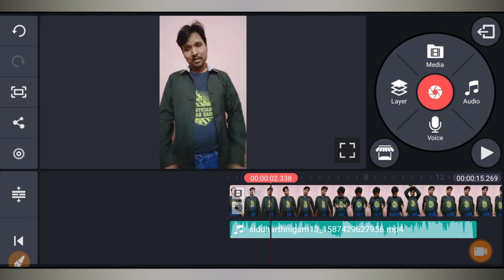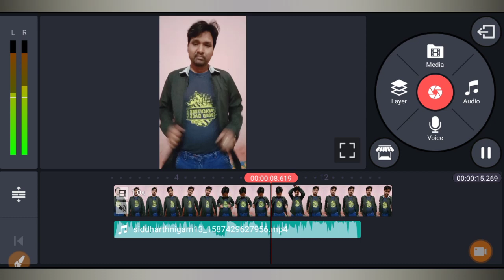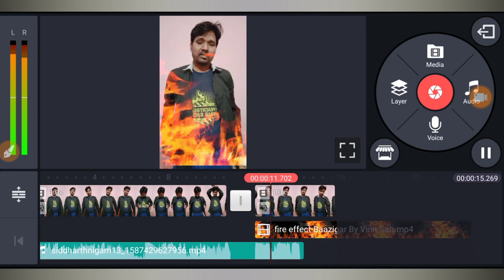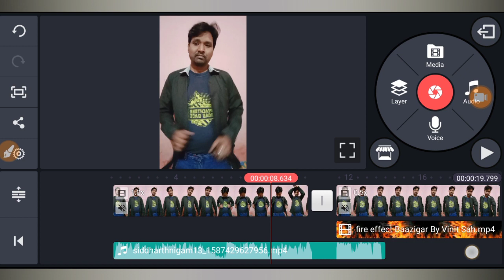Magic Fire VFX Baazigar main Baazigar Tik tok | Tiktok new Trend| Cloth fire video kaise banaye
Magical Fire VFX Baazigar main Baazigar Tik tok | Tiktok new Trend| Cloth fire video kaise banaye

Hello Friends,
Mera name hai Vinit aur aap sabhi ka bahut bahut swagat hai mere Vinit sah YouTube channel par

Dosato main is video me bataya hu ki tarah se kinemaster app ki helf se Magic fire Vfx Baazigar main Baazigar video banana sikhaya hu.
So please Full video. .

Fire Vfx Baazigar

Your Quiry
Fire VFX tutorial Baazigar
Tiktok par fire vfx video kaise banaye
Fire vfx video kaise vanate hai
How to make tik tok fure vfx
Baazigar new VFX tutorial
Magic fire bajigar tutorial
Aag lagane wala video kaise banaye
Magic fire vfx editing
Tiktok par kapdo me aag lagane wala video kaise banaye
Aag vfx editing step to step
Fire magic Baazigar me Baazigar tutorial
Tiktok new trend vfx
Tiktok new viral vfx Baazigar
Cloth in fire VFX tutorial
Cloth in fire video editing step by step